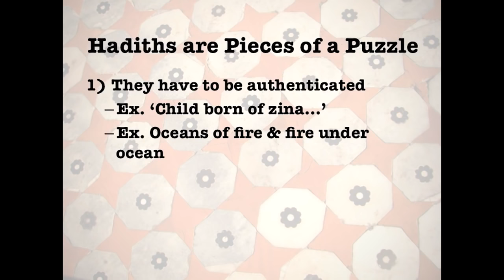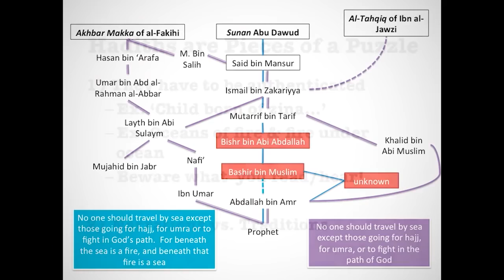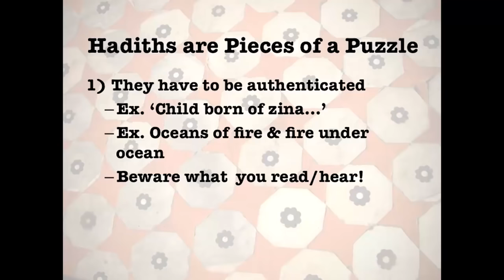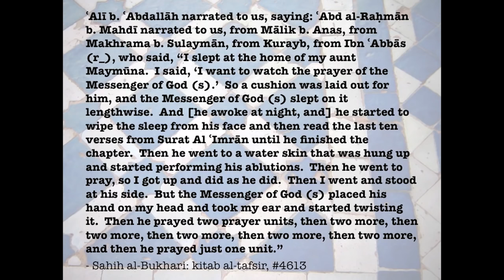The science of Hadith in Islam - Professor Brown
How do Muslim scholars look at Hadith?